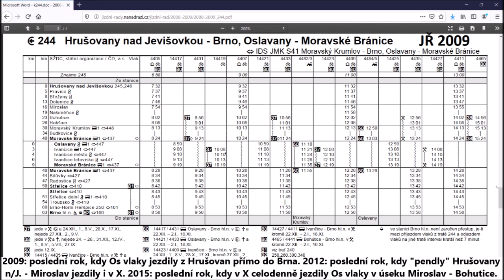Víkend. pendly z Miroslavi do Šanova (od 12/2019 zruš.) a přejezd Břežany s VÚD/AŽD71/97 (2017 - 19)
Od 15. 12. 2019 došlo ke zrušení víkendových "pendlů" jezdících po trati č. 244 mezi stanicemi Miroslav a Hrušovany n/J.-Šanov. Šlo o dlouho plánovaný krok, následkem kterého je tento úsek již téměř bez osobní dopravy (zachovány jen 3 nepárové spoje v každém směru, v provozu obvykle jen v pracovních dnech; zato v sobotu jede jen jeden spoj z Hrušovan směr Brno, zato opačným směrem nic; v neděli jedou dva spoje, a to pouze večer a pouze ve směru z Brna do Hrušovan).

Na jednu stranu platí, že zejména úsek mezi žst. Miroslav a Hrušovany n/J.-Šanov (ale totéž platí i pro navazující úsek Miroslav - Moravské Bránice) vede daleko od příslušných měst, takže není vhodný pro osobní dopravu s cílem do oněch měst, na druhou stranu - jde o trať směřující do jádrového velkoměsta Brna, tzn. přinejmenším z pohledu spěšných vlaků zajišťujících (coby přípoje od linkových autobusů i od parkovišť P+R) dopravu do Brna by osobní doprava i v "odlehlejších" úsecích této tratě mohla mít smysl, nicméně objednatel - Jihomoravský kraj - se rozhodl jinak.

Již v krajské "koncepci dopravy pro roky 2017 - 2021" bylo u těchto pendlů uvedeno alibistické vyjádření o přenesení jejich objednávky na Kraj Vysočina (jehož území se přitom k předmětnému úseku ani neblíží!) se zdůvodněním "propojení oběhů s tratí č. 241" (což však není neměnná věc; stejně tak na oněch víkendových pendlech mohla jezdit vozidla jezdící v pracovních dnech např. po trati č. 244 nebo 246). Stejně tak na sklonku roku 2019, v přehledu změn od 12/2019, uvedl JMK, že tyto spoje (linka S42) jsou nahrazeny linkou S41  (reálně nejsou - viz konec prvního odstavce).

Koncept osobní dopravy na hlavní větvi tratě č. 244 (nemluvě o její odbočné části do Oslavan, kde mezitím také došlo k několikerým změnám) tak doznal již několikáté změny za posledních 10 let, kdy:

- Od 12/2009 byly přímé Os vlaky Brno - Hrušovany n/J. (v té době již po několik let jezdící v pevném taktu s křižováními "před půl v Moravských Bránicích + před celou v žst. Miroslav") roztrženy v žst. Miroslav; vlaky Brno - Miroslav byly od té doby vedeny "kočkopsem" (do té doby na nich jezdila "kvatra" s přípojnými vozy), pendly Miroslav - Hrušovany n/J. "šukafonem" (jezdícím po všechny dny v týdnu).

- Od 12/2012 byl provoz oněch pendlů Miroslav - Hrušovany n/J. omezen pouze na víkendové dny.

- Od 12/2013 došlo ke změně vozby (stejně jako na oběhově propojené trati č. 241) - "šukafony" byly vystřídány Regionovami (tehdy v rámci Provozní jednotky Havlíčkův Brod).

- Od 12/2015 byly zrušeny všednodenní Os vlaky (jezdily zde ve 2h taktu) i v úseku Bohutice - Miroslav.

- Od 12/2018 došlo k redislokacím vozidel, kdy do Střediska údržby (nástupnická jednotka namísto dřívějších Provozních jednotek) Znojmo byly přiděleny tři Regionovy zajišťující vozbu Os vlaků na trati č. 241 plus na oněch víkendových pendlech Miroslav - Hrušovany n/J-Šanov (pozn. přídomek "Šanov" byl do názvu stanice přidán právě od 12/2018); šlo o Regionovy 814.067, 068 a 069.

- Od 12/2019 tedy následovalo zrušení oněch víkendových pendlů a tím pádem téměř zastavení osobní dopravy v úseku Miroslav - Hrušovany n/J. (např. v typický pracovní den vedeny jen 3 ranní spoje z Hrušovan-Šanova směr Brno a 3 odpolední/večerní spoje v opačném směru, vedeny "kvatrem" nebo "hydrou" s přípojnými vozy).

Nutno také dodat, že v průběhu oněch 7 let (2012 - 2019) mírně prořídla i četnost jízdy oněch víkendových pendlů; v posledním roce jejich existence šlo v mimosezónním období (od začátku října do poloviny dubna) povětšinou jen o 4hodinový takt spojů (dá-li se při takto řídké četnosti vůbec hovořit o taktu), resp. přesněji řečeno o 4 páry spojů v každý víkendový den. V "sezónním" období od poloviny dubna do konce září byl přidán navíc 1 (v sobotu), resp. 2 (v neděli) páry spojů denně.

Mezistaniční úsek Hrušovany n/J.-Šanov - Miroslav měří cca 16 km a nacházejí se v něm tři zastávky - Pravice, Břežany a Dolenice. Druhá jmenovaná zastávka byla do první poloviny 90. let 20. století stanicí. A v blízkosti této zastávky se nachází železniční přejezd, na kterém došlo během dvou kalendářních let ke dvěma změnám co do zabezpečení přejezdu - někdy mezi létem 2017 a létem 2018 byly výstražníky VÚD nahrazeny typem AŽD71 (ovšem vnitřní technologie přejezdu zůstala původního typu - VÚD). Na podzim 2018 však došlo k další změně - došlo k instalaci nové technologie + výstražníků AŽD97, doplněných dvojicí závor. Žel na přejezdu, po kterém od 12/2019 projede, když dobře, jen 6 vlaků (v součtu v obou směrech) denně + sem tam nějaký ten vlak nákladní.

Toto video volně navazuje na moje video z listopadu 2018 ), v němž jsem předpokládané zrušení "víkendových pendlů" z Miroslavi do "Šanova" od 12/2019 zmiňoval. K onomu videu mohu nyní i doplnit, že na sklonku roku 2019 schválila Vláda ČR prodej tratě (tzn. infrastruktury) Hrušovany n/J.-Šanov - Hevlín z majetku českého státu do vlastnictví Obce Hevlín.